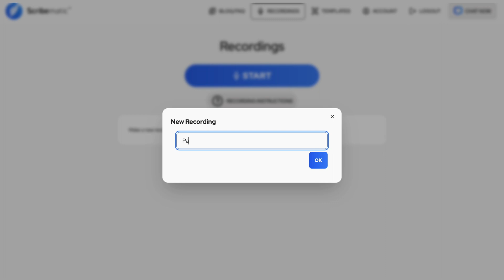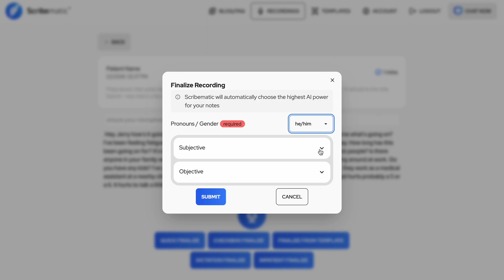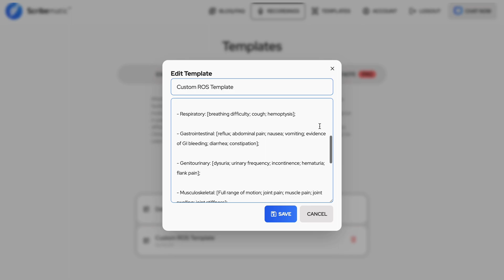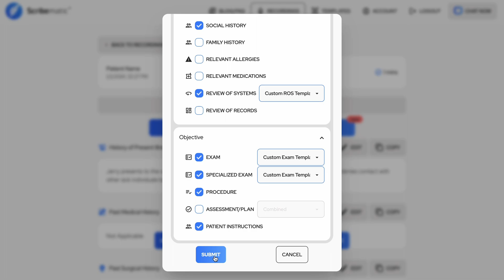Scribematic - Outpatient Medical Notes Tutorial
This tutorial will walk you through how to use Scribematic to create and edit a basic outpatient visit note.

Curious how Scribematic can work for you? Book your FREE 15-minute demo now and see our AI Medical Scribe in action!